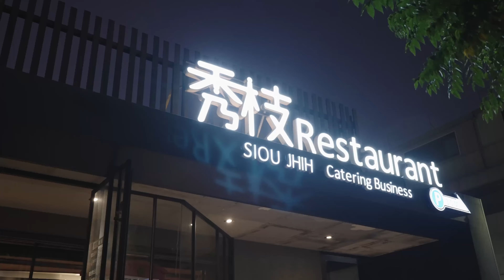讓愛傳下去︱繼續延續下個12年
秀枝餐飲與家扶兒的聖誕約定，自101年開辦活動以來，12年間從未間斷，
至今已邀請逾550位家扶兒在溫馨的12月一起創造歡樂的回憶。

營運長陳雅祺女士之所以堅持串聯起這份與家扶的緣分，
並號召志同道合的朋友一同響應，主要是因為其年幼時亦受南家扶協助，
有感於家中經濟困頓無法體驗節慶氛圍的失落之情，
故自立後有能力想貢獻一己之力幫助弱勢兒少，
便將此心意化為實際行動，準
備豐盛佳餚邀約該中心學童們在耶誕節前夕同歡，
還邀約贊助夥伴進行專業魔術表演，讓孩子們感受整晚視覺、聽覺及味覺三重大滿足!

新聞採訪、媒體發佈︱采藝影像創意有限公司

共同贊助單位

陳孝彰 （怡美出版社）
宋盛杰（大壹汽車）
張家禎（晨炭科技股份有限公司產品經理）
黃雅薰（台灣鼓藝運動協會常務理事）￼
鄭秀慧（詠華地政士事務所）
鄭玉蘭（蘭方貴人醫美顧問）
周禎垚（生源診所執行長）
黃瓊嬅（千家軒烘焙坊）
許茹茵（里響咖啡營運長）
許南傑（寶血生技業務經理）
王又萱（米平方室內裝修工程有限公司）
林怡君（森霖團購）
柯清勳（元綠生技有限公司）
黃怡君（磊山保經業務總監）
陳姵如（力康健康食品屋）
沈怡欣（心力企業有限公司 蟲害環境鑒定師）
楊尹雯（碩品智權事務所主任）
王誼評（老石滴雞精）
張峻誠（中租迪和股份有限公司專員）
鐘靜汝（活動婚禮主持人泡泡）
木郁涵（勤美聯合會計師事務所會計師）
楊廷筠（達晟辦公傢俱）
高天一（榞榮國際開發有限公司業務副總）
楊政憲（統盛事務機器有限公司）